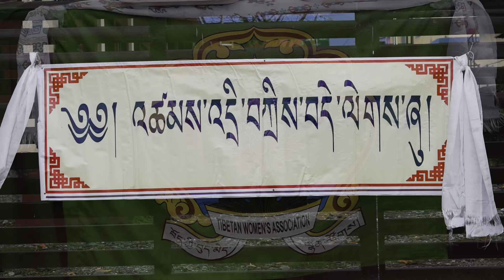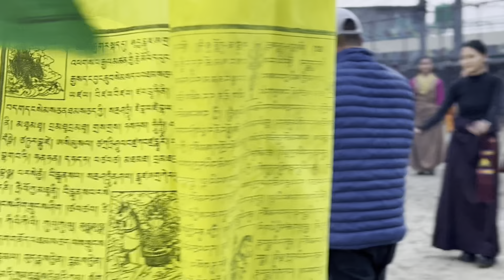Pokhara Lhakar Gorshey 2023|| Celebration Lhakar Gorshey with 4 Tibetan Camps in Yangsa, Pokhara